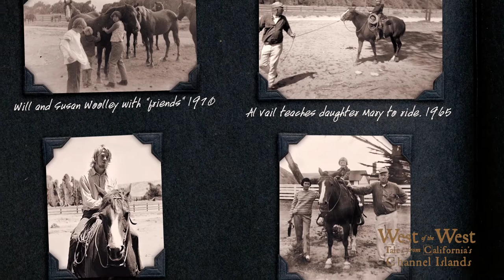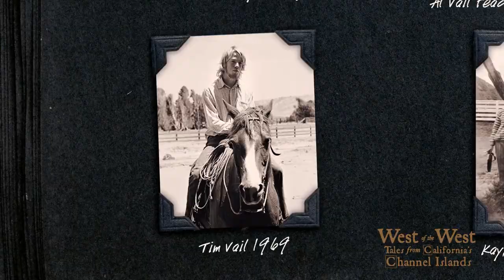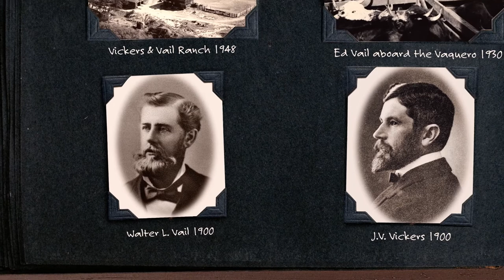How did the Channel Islands National Park Begin? Santa Rosa Island (West of the West) Part One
The Last Round Up. Tim Vail, 4th generation rancher on Santa
Rosa Island, gives a personal history of his family's involvement there
while lamenting the end of their cattle operation after a century. The
parallel story is the birth of Channel Islands National Park as told by
Bill Ehorn, the founding Park Supervisor and friend of the Vails.